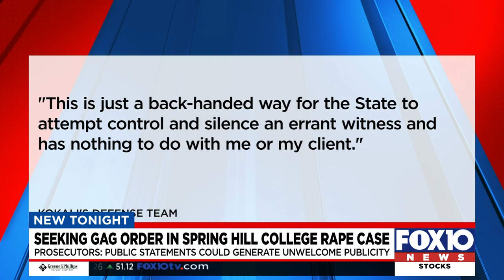Prosecutors want gag order in Spring Hill College rape case